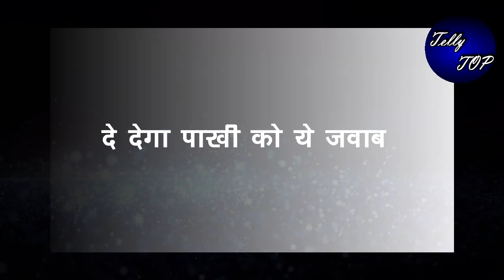GHKKPM ||विराट के बाद वीनू भी होगा सई के साइड, दे देगा पाखी को ये जवाब